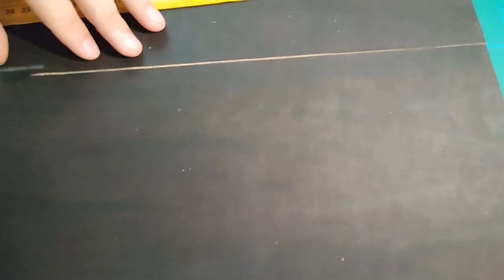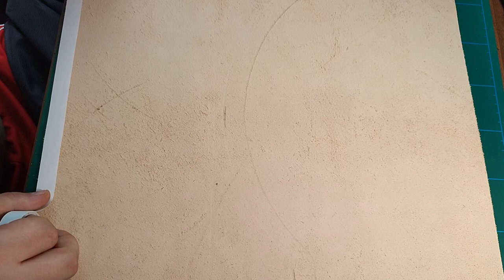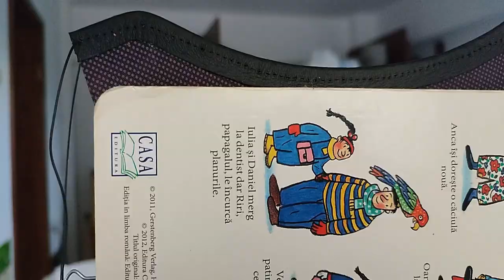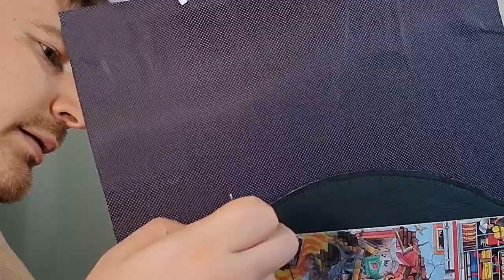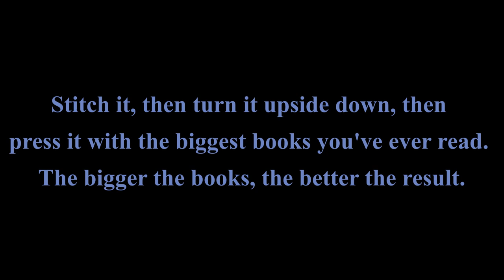HANDMADE LEATHER DOCUMENTS ENVELOPE - DIY STEP BY STEP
Easy DIY vegetable tanned leather documents envelope.

Materials used in the video:
- veg tanned leather (piele tabacita vegetal)
- pig skin (piele de porc)
- lining (captuseala)
- Fiebings chocolate dye (vopsea pentru piele)
- Aquillium 350 water based glue (adeziv)
- Tokonole
- Ritza Tiger Thread 0.6mm (ata)
- Resolene + water (lac pentru piele)